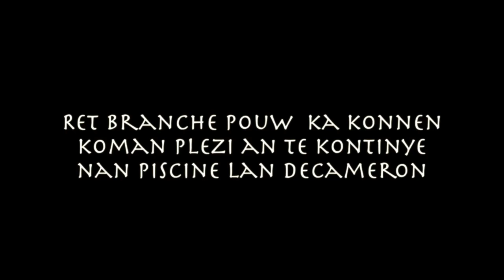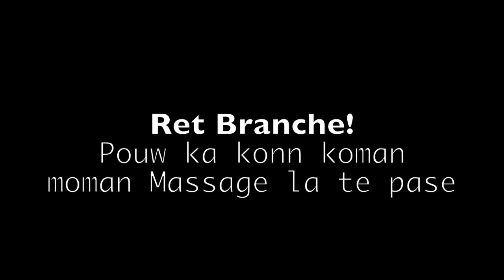Birthday vlog Part 3-Vin Gad koman plezi an te ye nan Piscine lan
Birthday vlog Part 3-Vin Gad koman plezi an te ye pou fet mwen decameron...Bel plezi nan Piscine lan

Pa bliye ABONE | KOMANTE | PATAJE

Gad video sa yo tou wap jwenn konsey ak sekre koman pou relasyon ou dire ...koman pouw gen yon bon mennaj..  yon bon Mari oubyen yon bon Madanm
1) || bel moman - geste - amuzman nan yon relasyon
2) || koman pou gen yon bon relation ou mariage reyusi
3) ||sekre koman pou lanmou grandi nan relation
4) || Sekre ou dwe konnen pou Mariage ou reyisi
5) ||Marim fem surprise li fe manje pou mwen
6) || Poukisa Sexe te Kreye?-Ki Danje ki genyen lew fel avan Mariage?
7) || 3 etap nan yon relasyon ak 5 solisyon poul kapab dire
8) || Koman pou fe mariw renmenw plus-pou maryaj ou dire epi reyisi
9) Marim ap banm PWEN pou rad mwen METE
10) : Koman pouw atenn ORGASME-11 pati ki pi sansib nan ko moun
11) : Kile yon fi Clitoridienne ou Vaginale-komanw fel vini avan